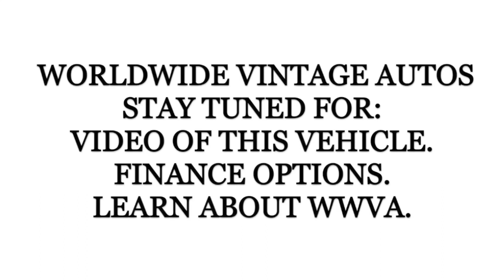1983 JEEP CJ7